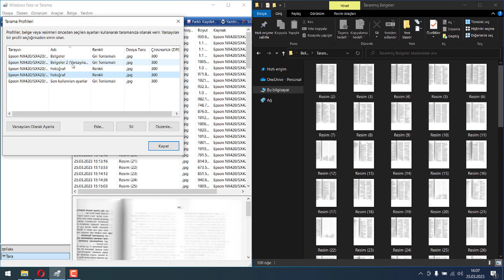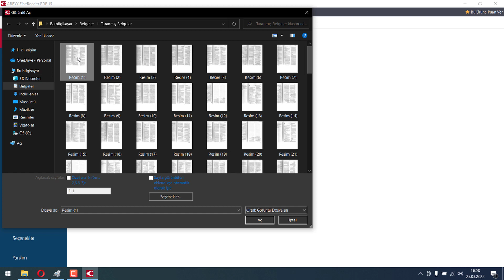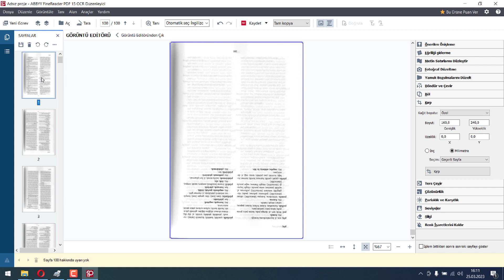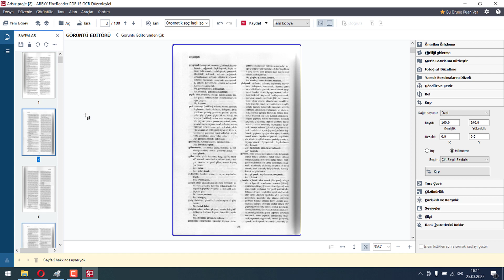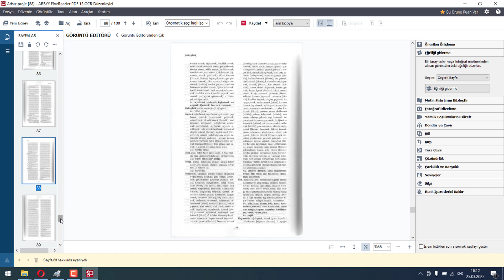2) Tarama Dosyalarını Organize Etmek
Bu video, ABBYY FineReader ile OCR işleminden önce, dosyaları temel seviyede organize etmek hakkındadır.